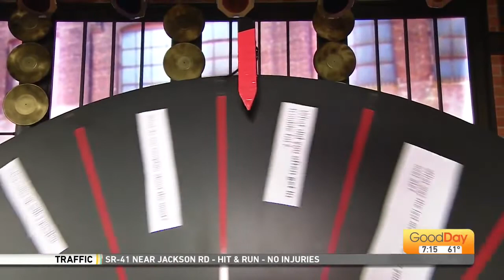We're Just Curious 7 30